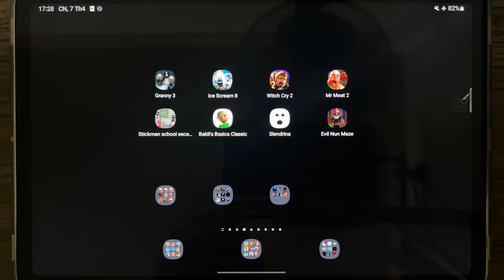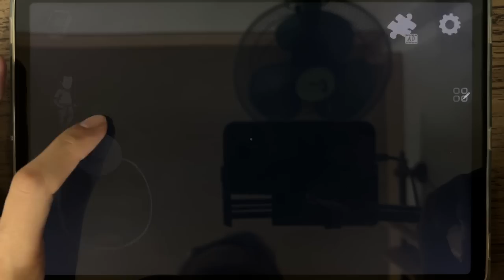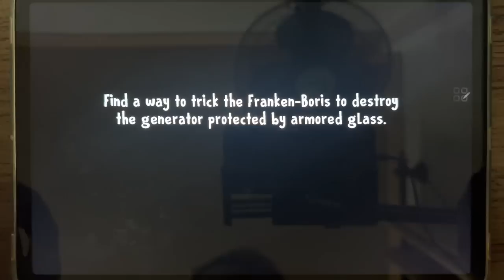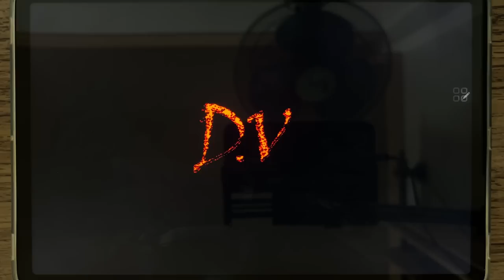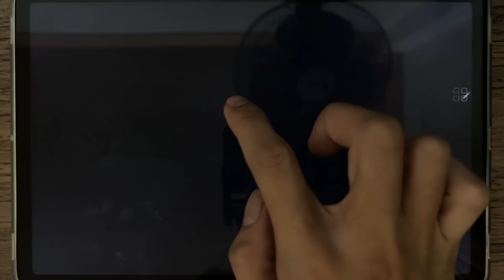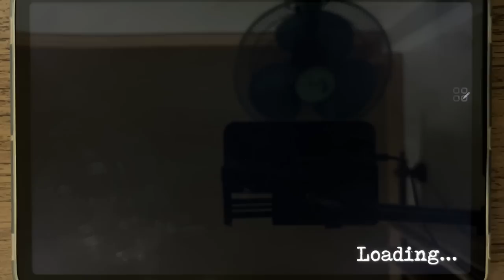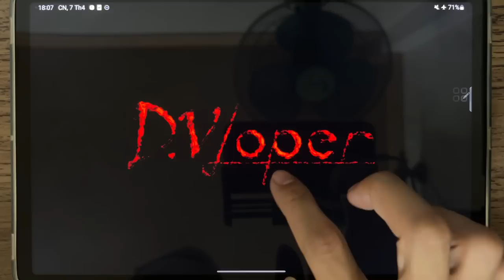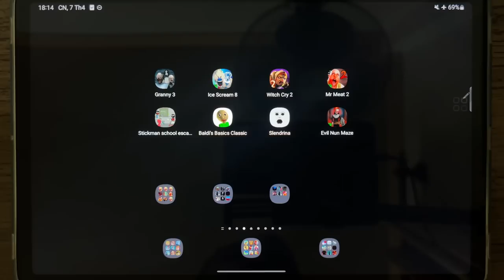Granny 3, Ice Scream 8, Witch Cry 2, Mr Meat 2, Stickman School Escape 2, Baldi's Basics Classic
Granny 3, Ice Scream 8, Witch Cry 2, Mr Meat 2, Stickman School Escape 2, Baldi's Basics Classic, Slendrina, Evil Nun Maze